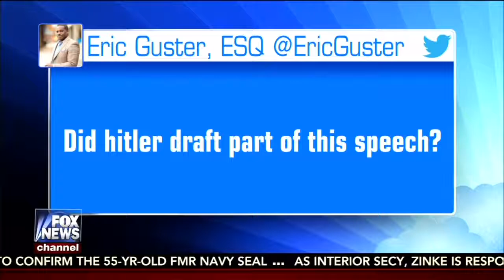Tucker Carlson "Liberal Analyst 'Possessed' By Trump"! Trump Speech From Hitler Pure Tucker!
Tucker tells this guy to please finish your point and get to something smart. The guy didn't even watch the speak and yet he comes on the air to defend his tweets